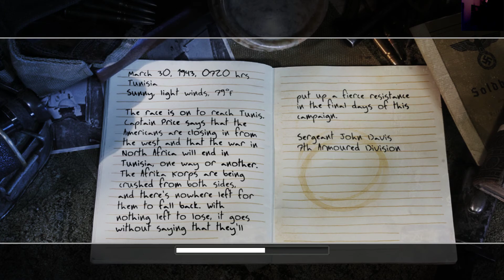Call of Duty 2 2020 03 26 25